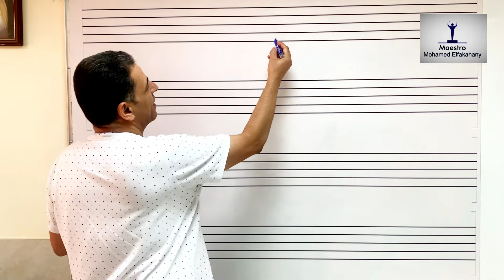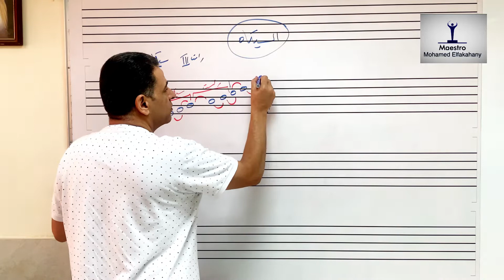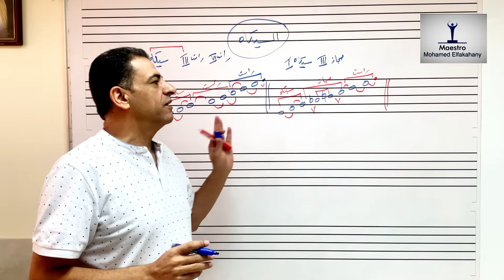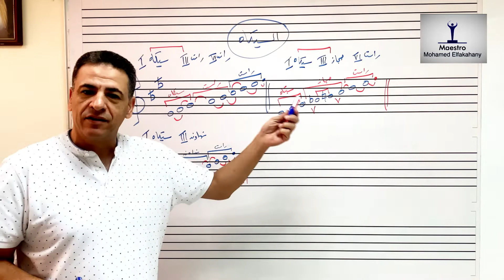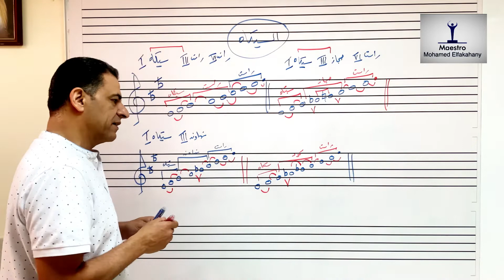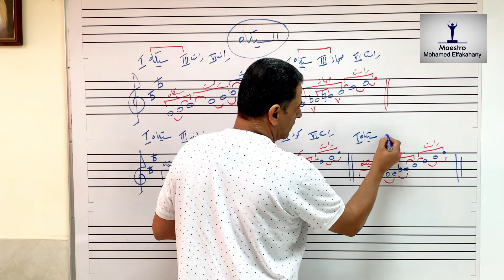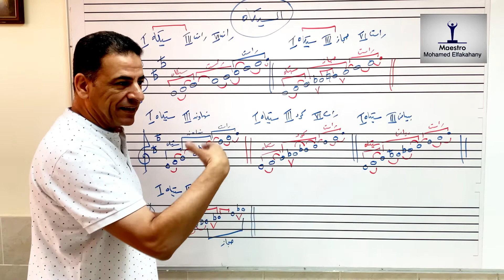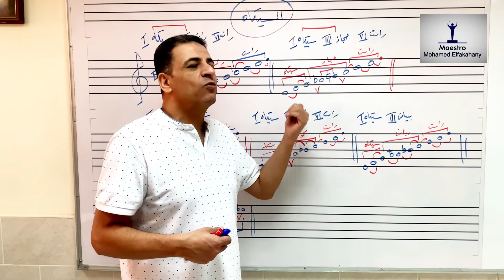حلقة 8 النظرية الحديثة في الموسيقى العربية | مجموعة مقام السيكاه | تقديم محمد الفكهاني